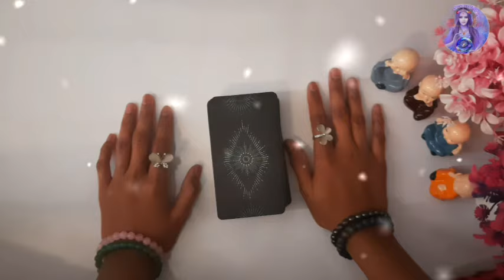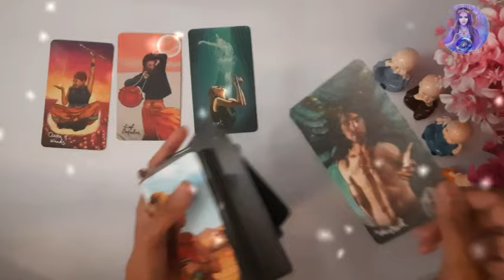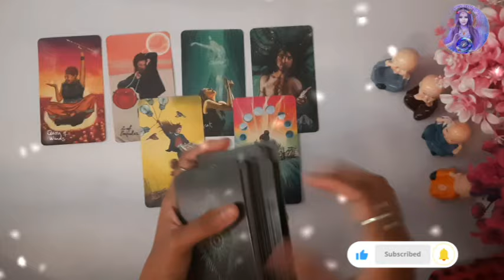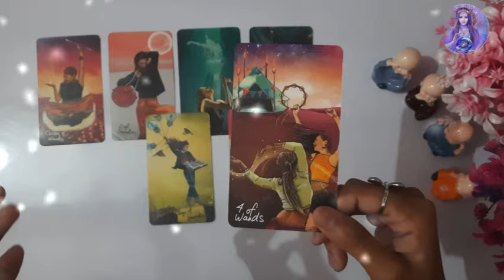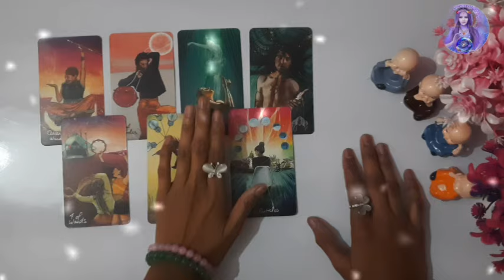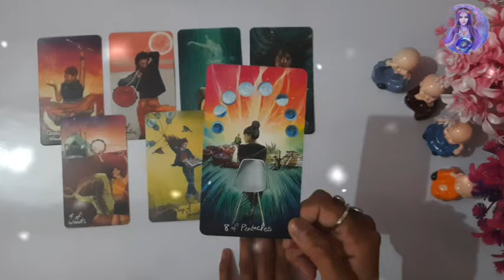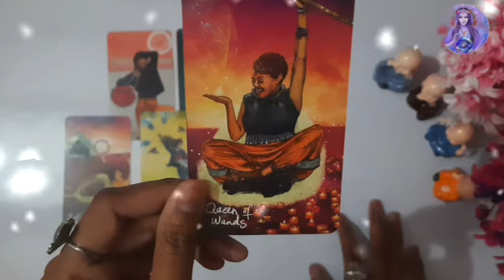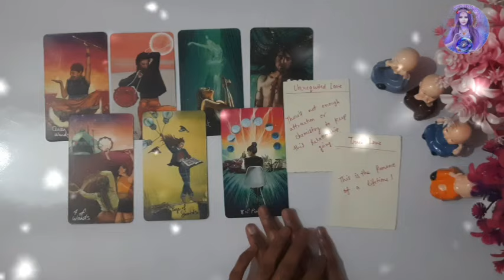|| Apke Crush Kya Sochte Ha Apke Bare Mein Tarot Reading || apke crush ki current feelings tarot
|| Apke Crush Kya Sochte Ha Apke Bare Mein Tarot Reading || apke crush ki current feelings tarot | apki shaddi kisse hogi pick a card reading hindi | who will you marry tarot card reading in hindi | apka future spouse pick a card reading hindi | apka future spouse aapse kya Karen | apka future husband kaise hoga